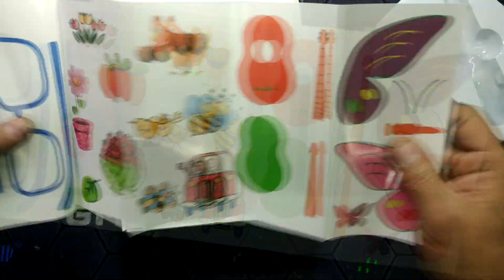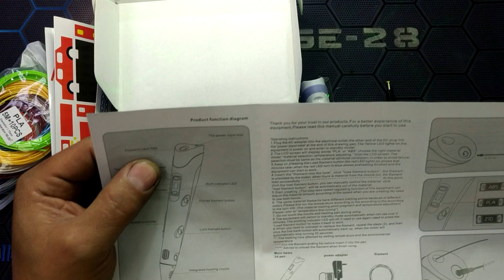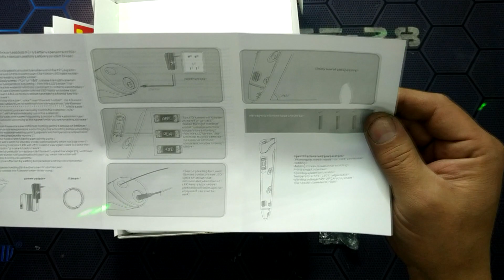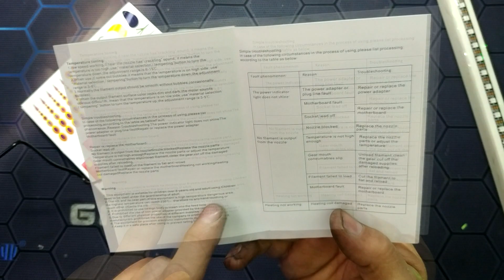3D РУЧКА ОБЪЁМНЫЕ ДЕТАЛИ 3D 3Д МАКЕТ ПОДЕЛКИ ХОББИ САМОДЕЛКИ ПЛАСТИК PLA ABS PET ФИЛАМЕНТ АЛИЭКСПРЕС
Всем привет!
3D РУЧКА ОБЪЁМНЫЕ ДЕТАЛИ 3D 3Д МАКЕТ ПОДЕЛКИ ХОББИ САМОДЕЛКИ ПЛАСТИК PLA ABS PET ФИЛАМЕНТ АЛИЭКСПРЕС